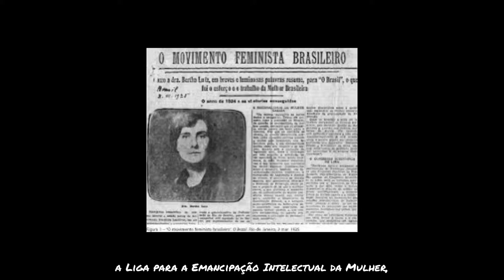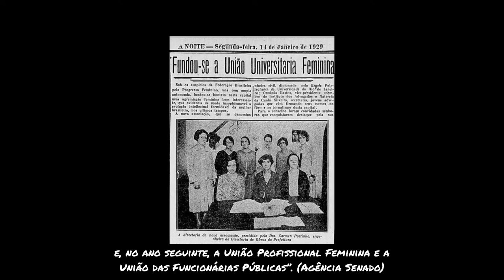Bertha Lutz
Em evidência na história: o Protagonismo Feminino. (Vídeo 01)

Professor e Psicopedagogo Marcos Macedo